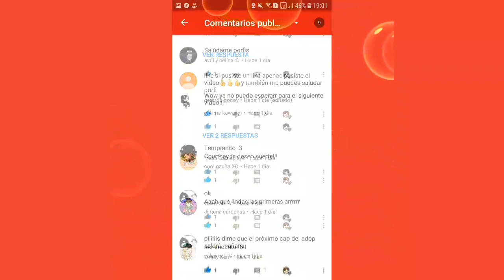EP 20: Historia de Amor Gacha Life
Courtney y Sepia crean un plan para llamar la atención de Noah.